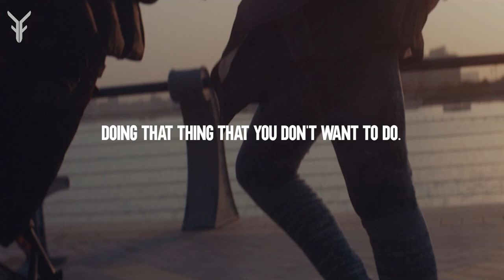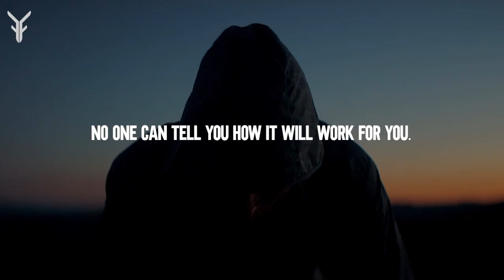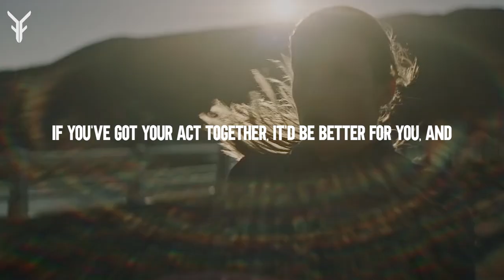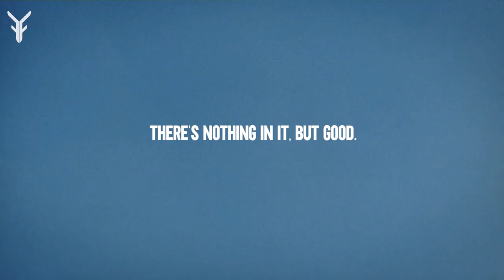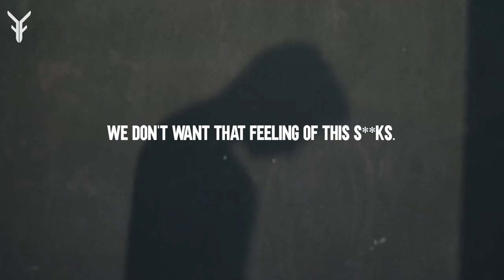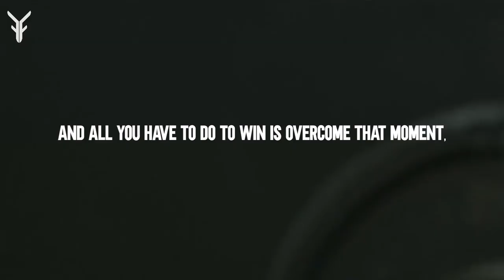WHEN LIFE BREAKS YOU - Best Motivational Speech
▶ SPEAKER:
Jocko Willink

▶ FOOTAGE:
All Video Footage licensed through Pexels.

Year: 2023
Title: Heroes

In the majority of cases, the videos and music we use are not our own. According to our understanding, it is related to Fair Right Use "Copyright disclaimer under section 107 of the Copyright Act 1976, allowance is made for "fair use" for purposes such as criticism, commenting, news reporting, teaching, scholarship, and research.
1) This video has no negative impact on the original works
2) This video is also for teaching purposes
3) It is transformative in nature
4) we only used bits and pieces of the videos to get the point across where necessary", Given that it is open to interpretation, we will remove the video as soon as feasible at the request of any owners of the material clips, and we have no issues doing so. On the contrary, we seek to promote the material so that people may connect and subsequently grow its market worth. We do not want to use the core of any piece of work that might reduce its market value.